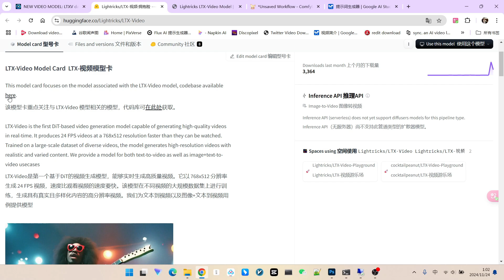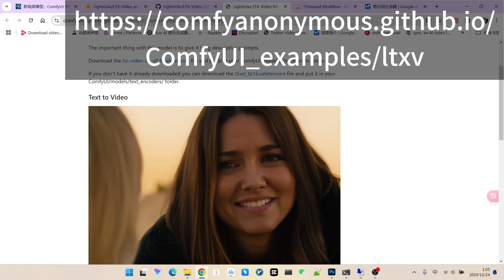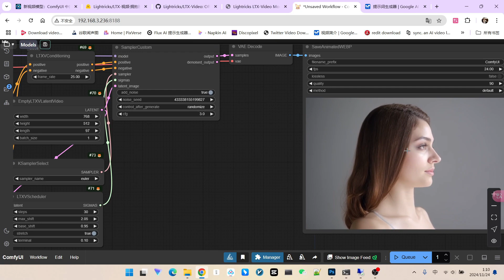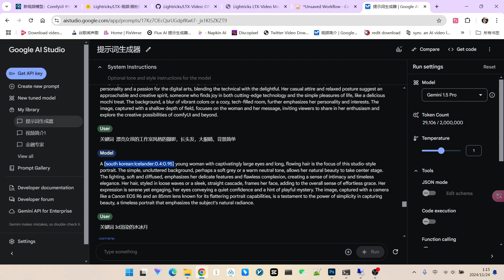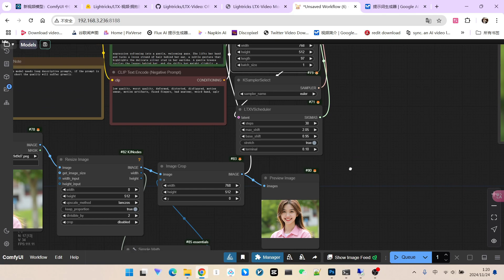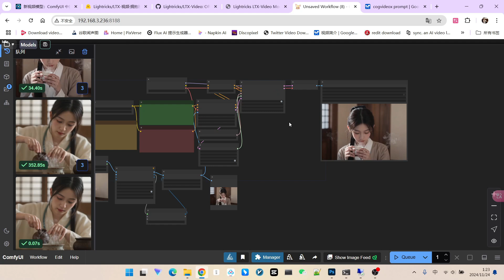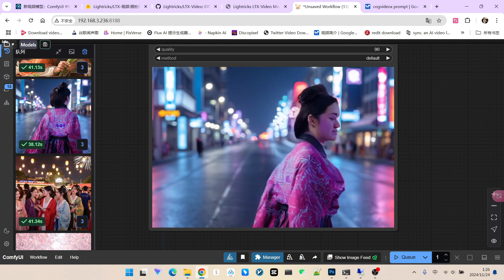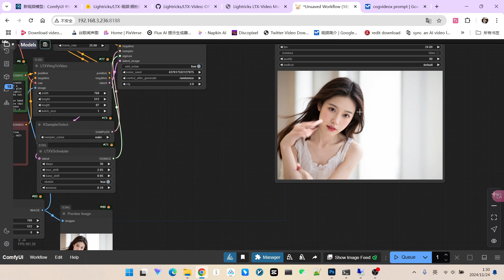AI视频生成速度天花板！LTXV模型ComfyUI实测，比播放速度还快！|Fastest AI Video Generation EVER! LTXV Model ComfyUI Review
还在为AI视频生成速度慢而烦恼？今天介绍一个速度快到飞起的模型——LTX！基于DIT架构，768*512分辨率，生成速度比播放速度还快！本期视频将在ComfyUI中实测LTX模型的文生视频和图生视频效果，并分析其优缺点及适用场景。高清、快速、高质量，LTX或将成为AI视频生成新标杆！
Tired of waiting forever for your AI videos to generate? Meet LTX, the blazing-fast video generation model! Based on the DIT architecture, LTX generates videos at 768*512 resolution faster than playback speed! This video reviews LTX in ComfyUI, testing both text-to-video and image-to-video generation, analyzing its strengths, weaknesses, and ideal use cases. High-definition, rapid, and high-quality, LTX might just be the new standard in AI video generation!

视频亮点：
1 LTX模型深度解析： 基于DIT架构，速度比播放还快，究竟是如何做到的？
2 ComfyUI实测文生视频和图生视频效果： 多场景测试，直观对比LTX模型的生成效果。
3 LTX模型优缺点分析及适用场景: 速度虽快，但LTX模型也存在一些局限性，哪些场景下更适合使用？
4 提示词撰写技巧及注意事项： LTX模型对提示词的反应与其他模型有何不同？如何撰写更有效的提示词？
5 分辨率和帧数调整技巧： 如何根据显存大小调整分辨率和帧数，在保证速度的同时获得最佳画质？
Video Highlights:
1 LTX Model Deep Dive: Based on the DIT architecture and faster than playback, how does LTX achieve such incredible speed?
2 ComfyUI Text-to-Video and Image-to-Video Tests: Multiple scene tests to showcase the generation quality of the LTX model.
3 LTX Strengths, Weaknesses, and Use Cases: While incredibly fast, LTX has some limitations. Which scenarios is it best suited for?
4 Prompt Engineering Tips and Considerations: How does LTX respond to prompts compared to other models? How to write effective prompts for LTX?
5 Resolution and FPS Adjustment Tricks: Learn how to adjust resolution and FPS based on your VRAM to maintain speed while maximizing visual quality.